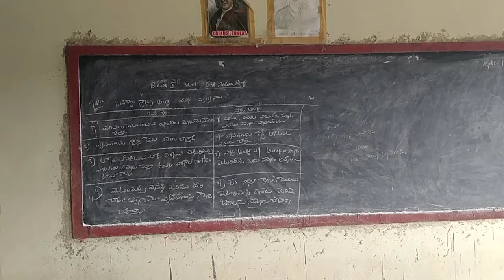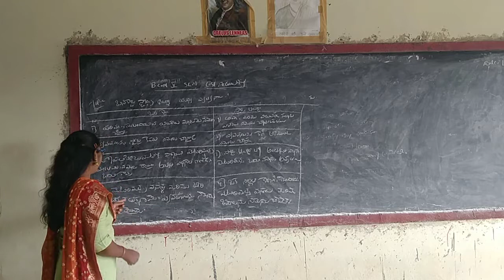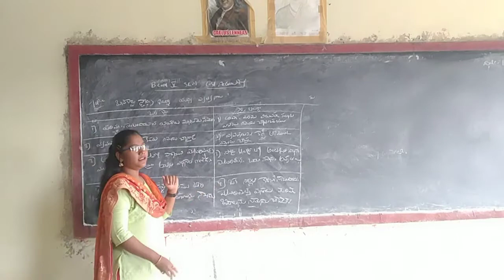COST ACCOUNTING SEMESTER :-5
Topic :- Bin card stores ledger difference